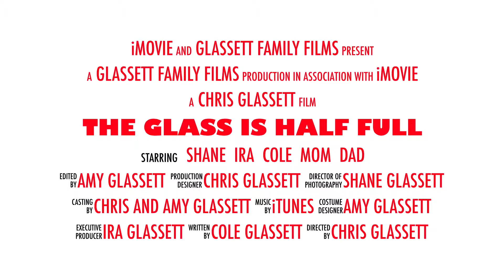Teacher Appreciation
Today we made some treats for Cole's teachers. I was also able to finish my paper for school and get that submitted!